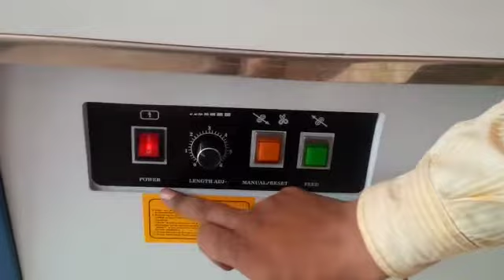Strapping Machine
Since 1944

INSPIRING Start-Up's